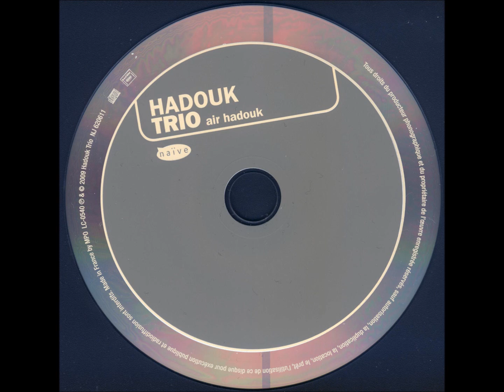Hadouk trio - Friday The 13th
From the Air Hadouk CD (2010)